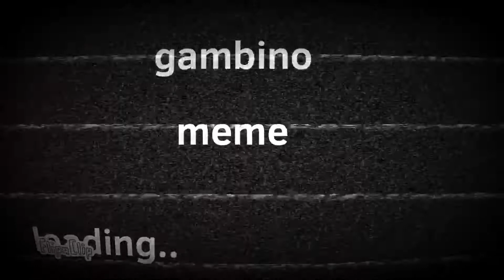Gambino ||meme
Оригинал: kawfi